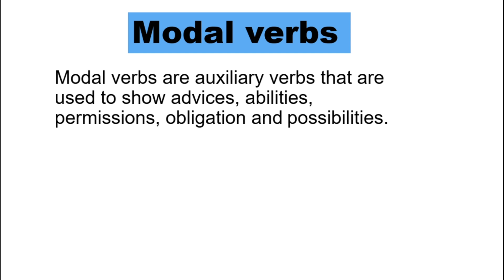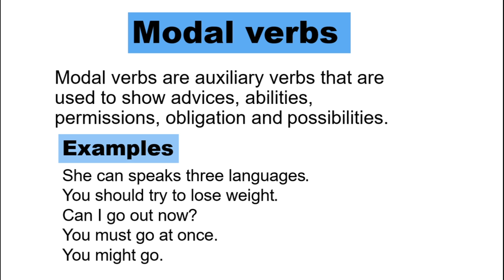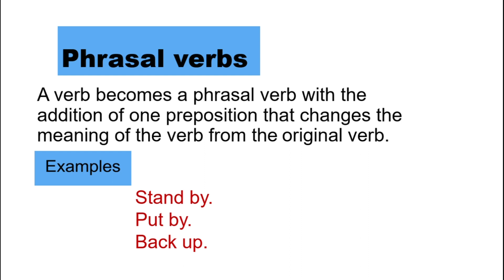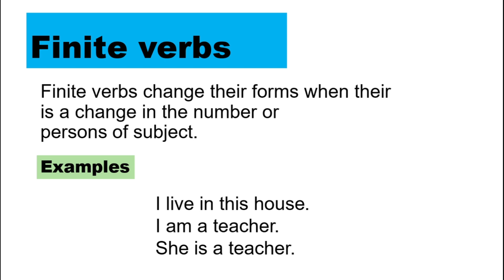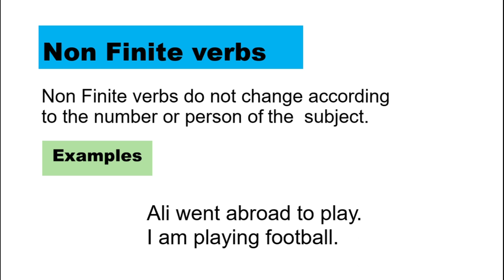Types of Verbs | Main Verb, Helping Verb, Auxiliary Verb Definitions, part 2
Types of Verb | Main Verb, Helping Verb, Auxiliary Verb Definitions,Examples
types of verb
main verb and auxiliary verb
helping verb and auxiliary verb
kinds of verb
main verb and helping verb
verb
different types of verbs
helping verb
kind of verb
modal verb
modal verbs
regular verbs
verb
irregular verbs
past participle
phrasal verbs
modal verbs
participle
transitive verb
regular verbs
verb examples
linking verb
present participle
helping verbs
regular and irregular verbs
verbs list
stative verbs
finite verb
action verb
linking verb examples
past participle examples